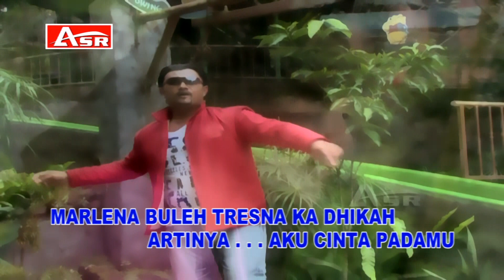YASAC KHAN - MARLENA ( Official Video Musik ) HD